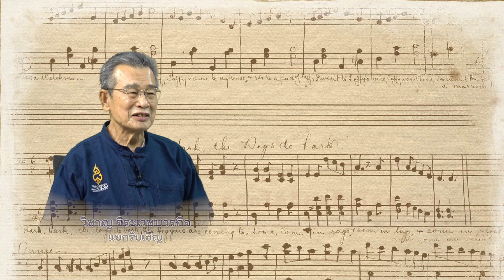จากโลกียะถึงโลกุตระ 2566 วิชาญ จิระเวชบวรกิจ